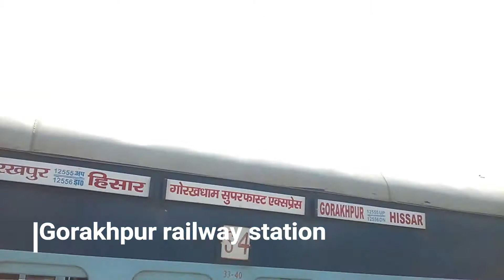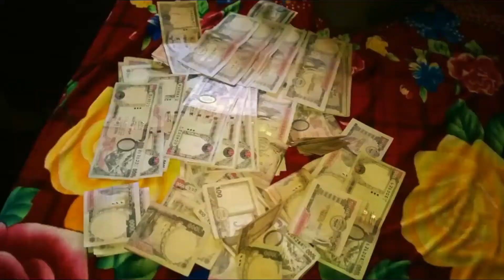Everest Base Camp Trek 2016 video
Everest Base camp trek is not a joke, at least not in usual sense. Just because you are not putting a foot on Mount Everest, do not think that the trek to Everest Base Camp (EBC) is a facile undertaking. It’s so tough that at times you questions own sanity and why you ever decided to do it. But at the same time, you look at the scenery that’s so stunning.

For more info on cheap trips follow me on